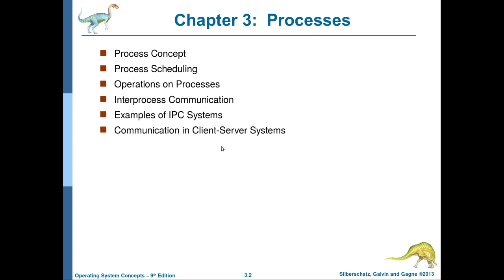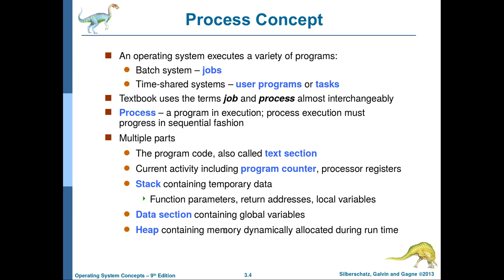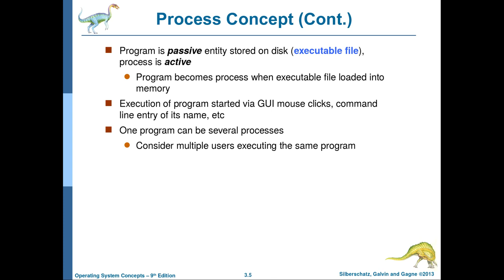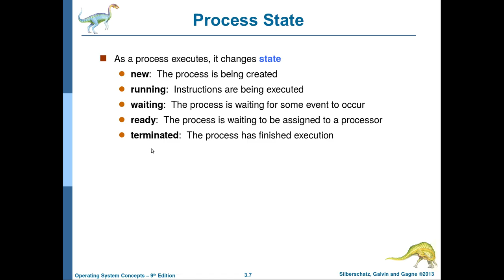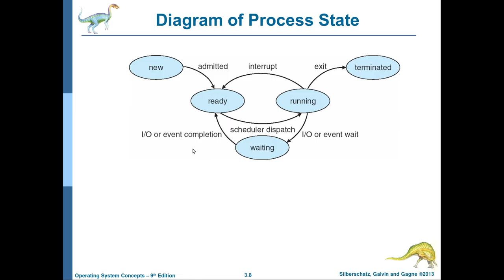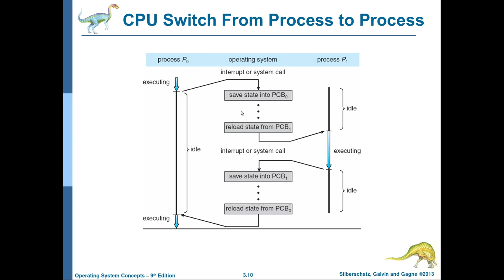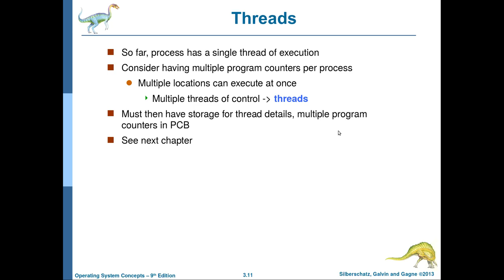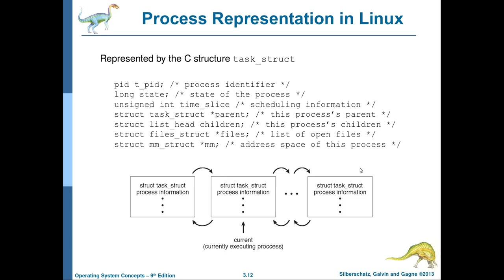انظمة التشغيل-14: العمليات وحالات العملية Processes and process states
يشرح هذا الفيديو بداية الفصل الثالث من منهج انظمة التشغيل الاكاديمي وهو الفصل الذي يتحدث عن العمليات (processes) وتعريفها وحالاتها وبلوك التحكم بالعمليات (Process Control block PCB). ويمكن تنزيل الكتاب المصدري والسلايدات الخاصة بهذا المنهج من الرابط التالي:
تحياتي للجميع وانتظروا المزيد ان شاء الله